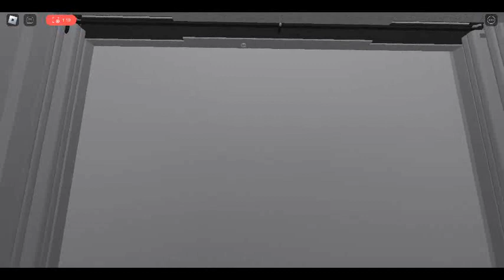Schindler Eurolift at Mall (small)- roblox